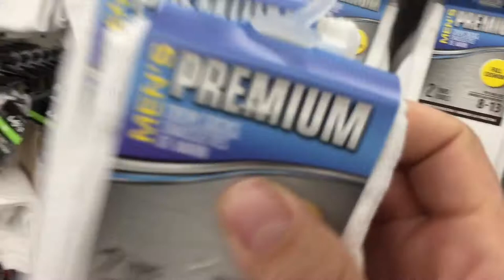Care Packs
The kids make care packs for the homeless and Carol gets back into the swing of things with the worship team at church.